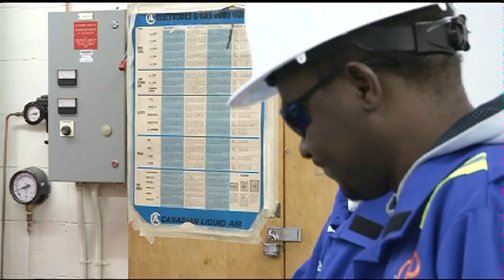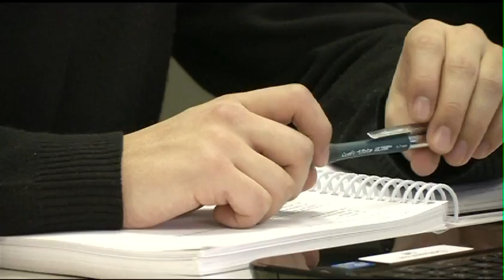Power Engineering Program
CCIS offers a new 37 week Power Engineering Program